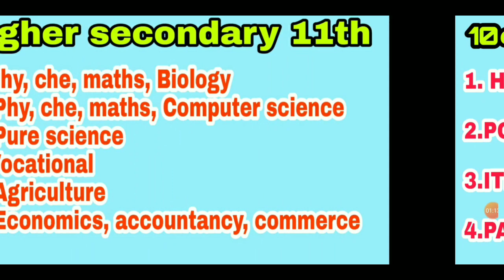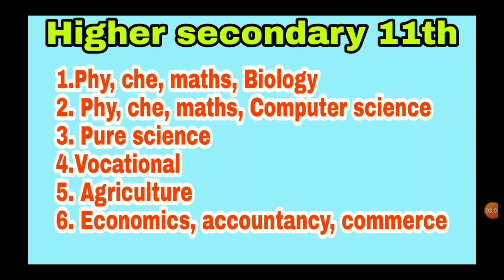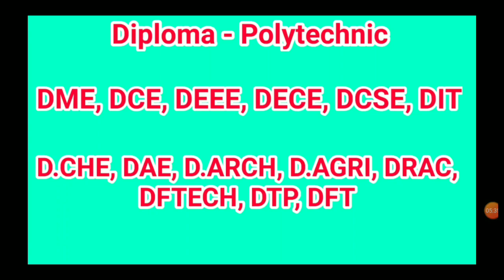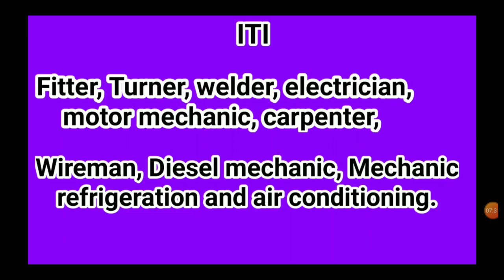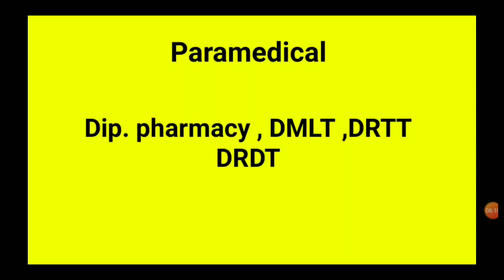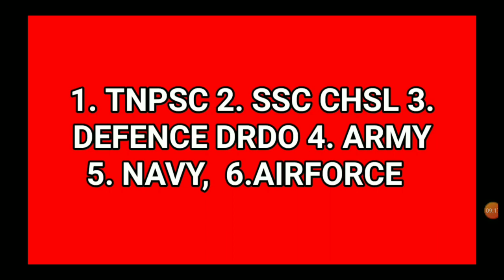10வது பிறகு ‌என்ன‌ படிக்கலாம்?